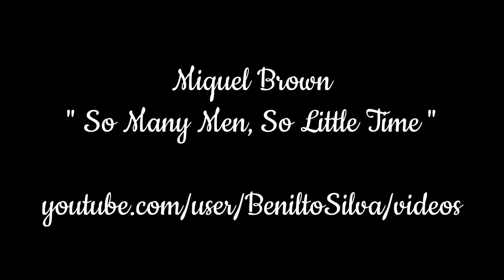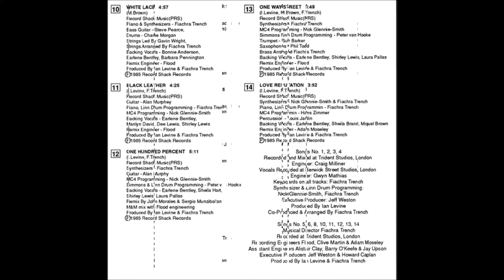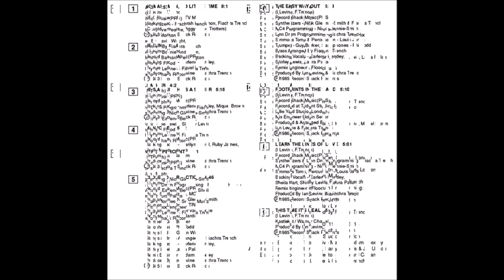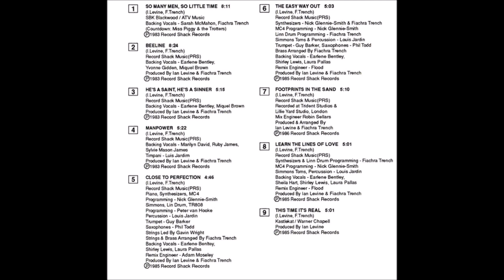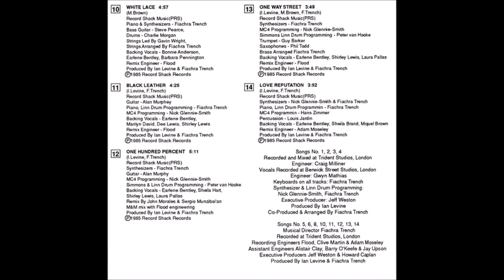Miquel Brown - So Many Men, So Little Time (1983) [HQ]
* Michael Brown nasceu em Montreal, Quebec e cresceu em Vancouver.
* É uma atriz, cantora de disco/soul, ex-dançarina e diretora de videoclipes canadense.
* Originalmente chamada "Michael", seus pais mudaram a ortografia (mas mantiveram a pronúncia) para não confundí-la com um produtor masculino e autor infantil da época.
* A canção fala sobre "uma mulher dormindo com inúmeros homens e acordando de manhã sem saber o nome da pessoa que compartilha sua cama".
* Ian Levine e Fiachra Trench escreveram esta canção especificamente para o público gay londrino, do clube "Heaven", onde Levine trabalhou como DJ.

♫♫♫ So Many Men, So Little Time ♫♫♫

5, 10, 20, 40, 50, 60, 70, 80, 85, 90, 95

It's morning, I open my eyes
And everything's still the same
I turn to the guy who stayed last night
And asked him: What's your name?
This seems to happen more and more
I love those men one and all
Each new one I meet makes my heart beat fast
When I see them so strong and tall

How can I lose?
How can I choose?

They tell me I'm up to no good
I should just settle down
But I don't wanna stay with just one man
I wanna sample what's around
Feels like heaven every night
Being here with someone new
Physical thrill, a beautiful smile, and wonderful muscles too

5, 10, 15, 20, 25, 30, 35, 40, 45, 50, 55, 60, 65, 70, 75, 80, 85, 90, 95

So really who cares about love?
Who wants that freedom taken away?
For fifty-two weeks of every year there's a new man everyday
It's too many choices to make up my mind
So many men can turn on my light
Don't want true love
Don't want friends
Just give me their bodies tonight